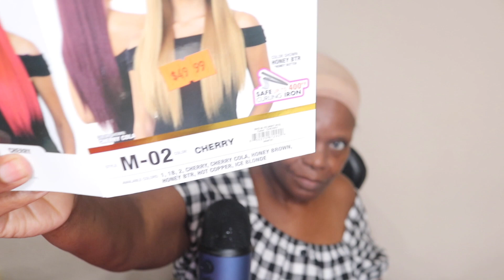SON BOUGHT ME A WIG ASMR CHERRY MINT MODEL WIG